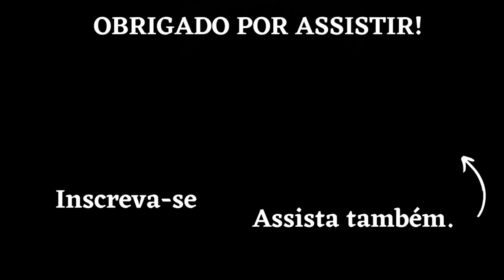DESFILE CAVALEIROS - ABERTURA DA 48º EXPOMORRINHOS 2023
ExpoMorrinhos 2023
Evento:
De 03 a 11 de Junho

Realização: Sindicato Rural de Morrinhos.

Quem aí Pediu Exposição de Gado na Expomorrinhos?
Vão ser mais de 160 Vacas nesse evento, onde 26 irão concorrer no torneio leiteiro e as demais participarão do julgamento de pista!
é aberto a todo público esse ano! Então te esperamos de 04 a 10 de junho!